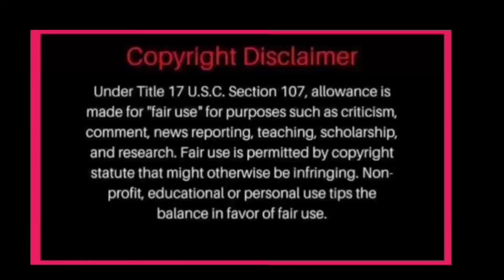PAULO AVELINO BUKAS PARIN NA MAKATRABAHO SI NADINE 😱! REAKSYON SA HIWALAYAN NG JADINE BUMWELTA NA?